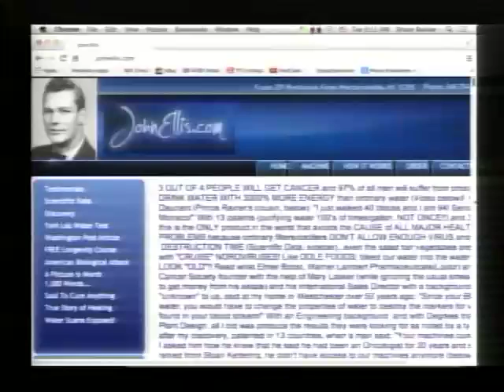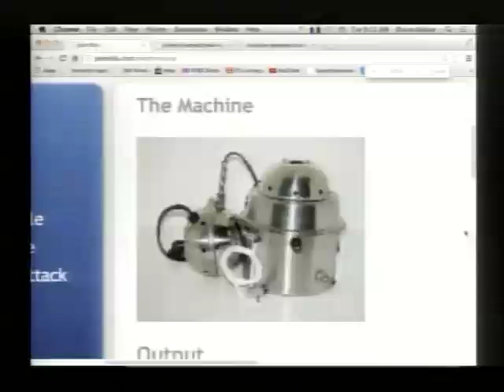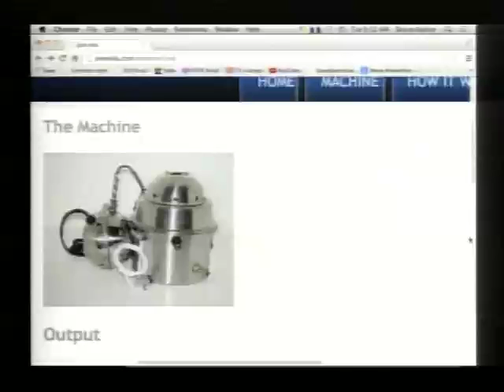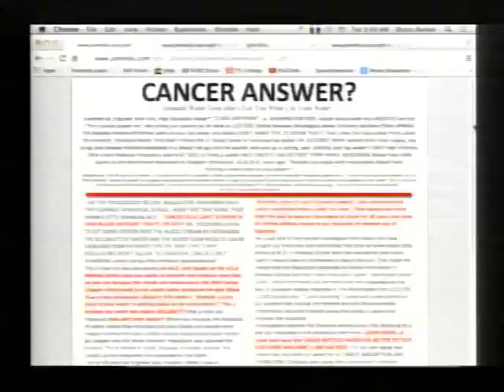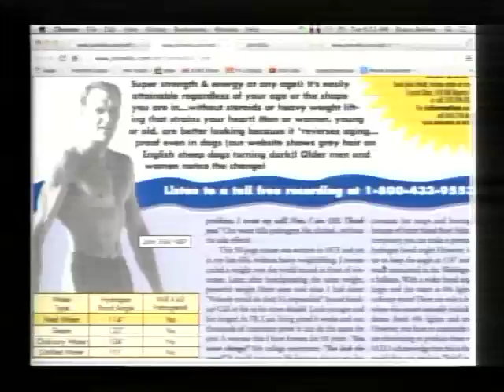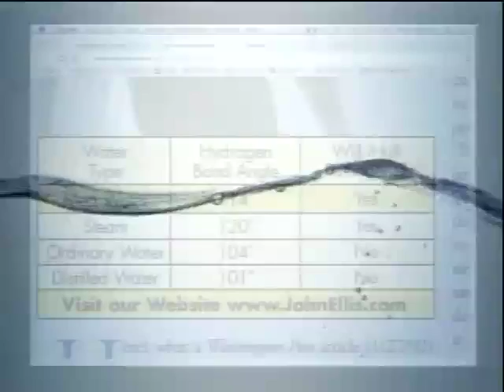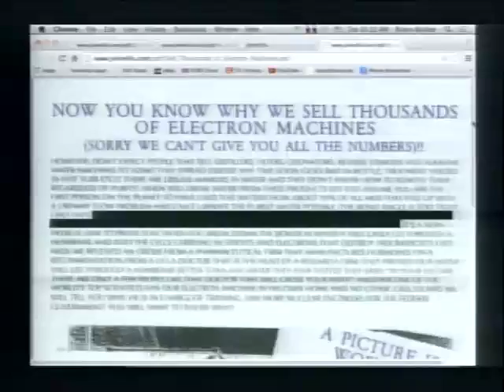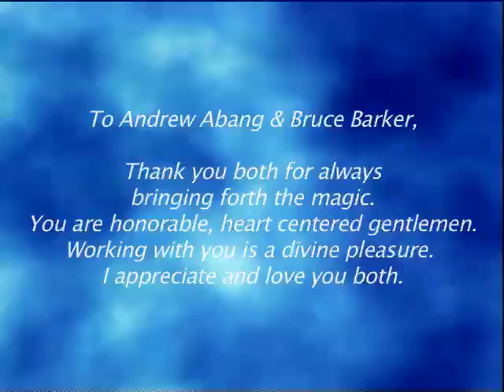The Hydrogen Bonding Angle of Water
Pioneering inventor John Ellis has transformed the water filtration landscape with his groundbreaking, patented technology. This innovative method not only energises and distils tap water but also recycles it hundreds of times per gallon, offering a purification process far superior to conventional methods. The outcome? Water that's a staggering 827 times purer than municipal supplies, a claim validated by York Labs, which found Ellis's water even surpassed their benchmark for purity.

Ellis, a distinguished alumnus of The Choate School and Lafayette College, honed his expertise in steam plant design. His illustrious career includes tenures at Douglas Aerospace and Honeywell, where he further refined his revolutionary water technology.

"It's Rainmaking Time!®" delved deep into the water industry in 2004, uncovering that mere filtration or heating doesn't safeguard against harmful bacteria. More crucially, traditional methods fail to eliminate the energetic imprints of toxins. Our research spotlighted the transformative power of structured water, chiefly its hydrogen bonding angle. While ordinary water has a 104-degree angle and distilled water 101 degrees, Ellis's technology achieves a remarkable 114 degrees. This restructured water can store 3000% more energy, potent enough to neutralise disease markers in our system.

John Ellis's approach to water filtration heralds a new era in health, anti-ageing, and disease prevention. Dive into this riveting journey with us, as we converse with Ellis, exploring the science, testimonials, and the unparalleled advancements he's brought to water technology.